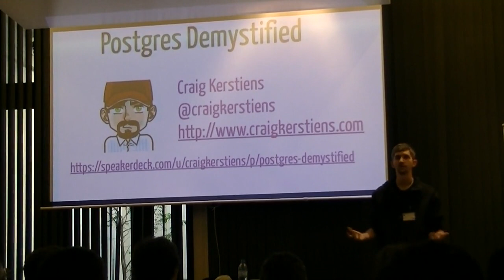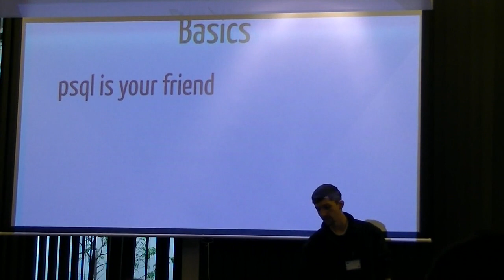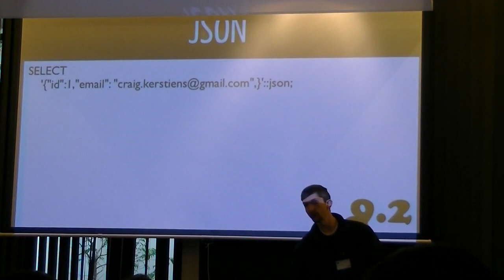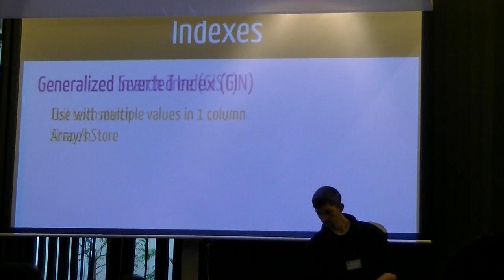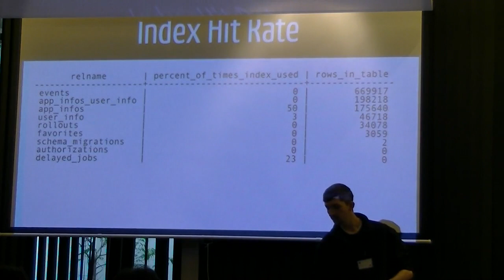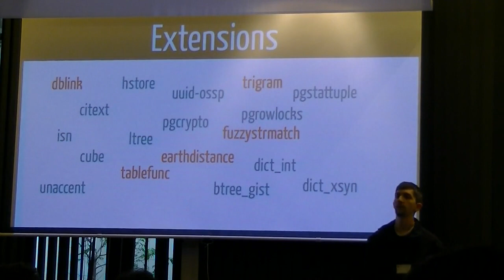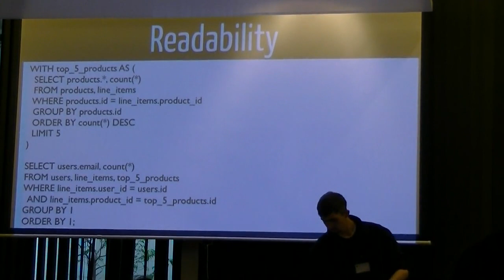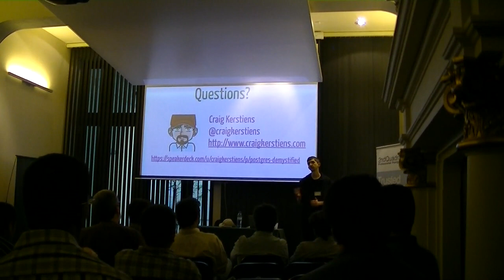Postgres Demystified - Craig Kerstiens - PgDayAr2012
Answering questions of your data and keeping your database interactions performant does not have to be rocket science. This talk will highlight many of the tools that exist within Postgres that can be accessible to both experienced SQL users and novice SQL users. Each of these tools will be highlighted by a real life use case of when its valuable and a clear example of how to use it in terms that non-DBAs understand. Demystified topics will include: hstore (NoSQL inside your SQL); Window Functions (Grouped data calculations); Execution plan (Understanding query performance); Foreign Data Wrappers (Oracle/Redis/Mysql from Postgres); Concurrent indexes (Adding indexes without production impact);